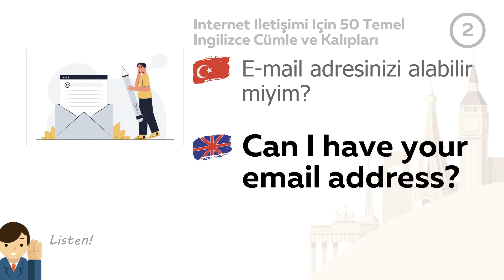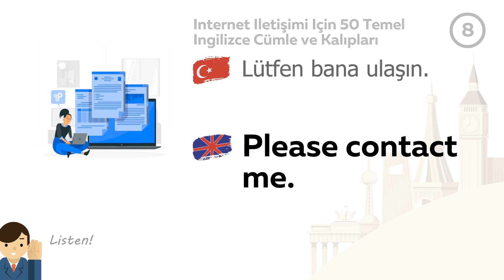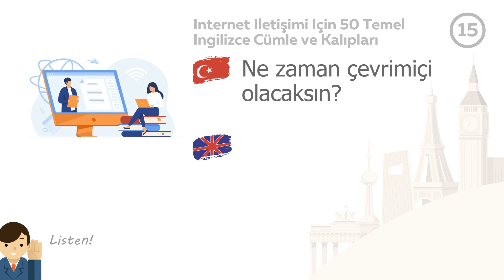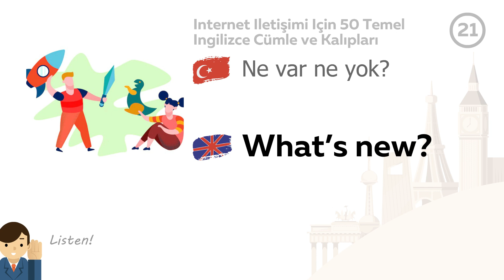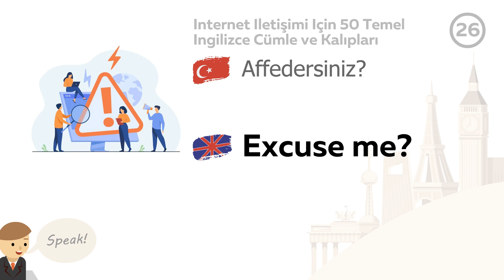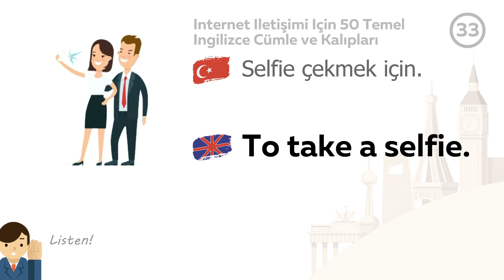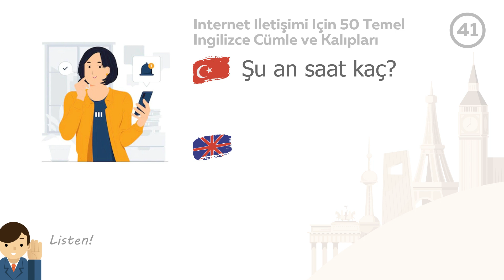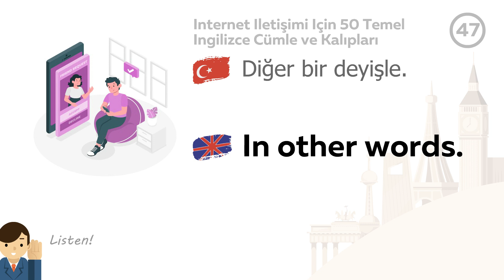İnternet Iletişimi Için 50 Temel İngilizce Cümle ve Kalıpları | İngilizce düşün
Habercilerde yazışma için ifadeler. İngilizce başlangıç seviyede olanlara. En çok kullanılan İngilizce cümleler ve kalıplar. 50 İngilizce cümleler.

Sıfırdan İngilizce öğrenmek için çevrimiçi simülatörler. Videolarımızı her yerde izleyerek ve dinleyerek İngilizce öğrenin: evde, otobüste, arabada, uçakta, sırada. İngilizce konuş. İngilizce düşün! Temel İngilizce cümleler ve İfadeler. İngilizce cümle kaliplar.